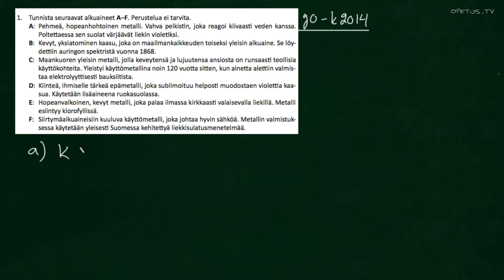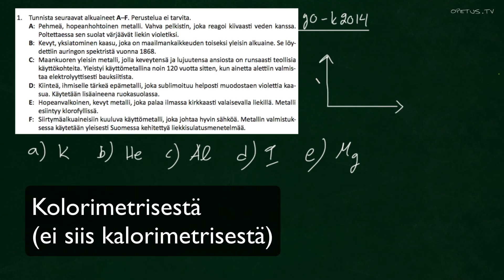Kemian ylioppilaskoe kevät 2014 (tehtävä 1)